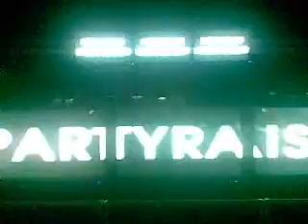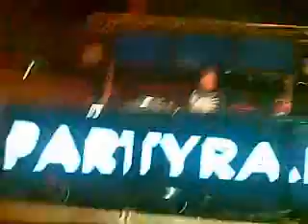Intro Partyraiser UHF 2010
intro di partyraiser  spettacolo!